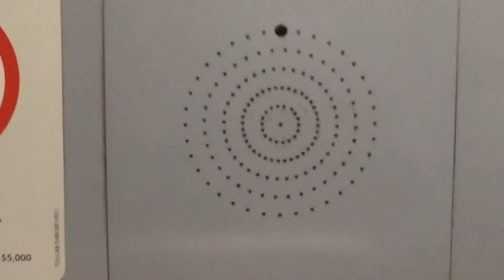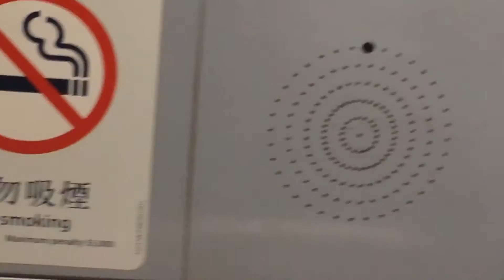M-Train車長自己講油麻地站到站廣播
觀塘綫延綫就快通車，所有列車都冇晒油麻地站終點站廣播，部份列車有車長廣播，而呢架就有車長廣播